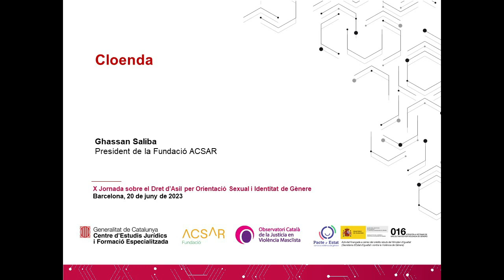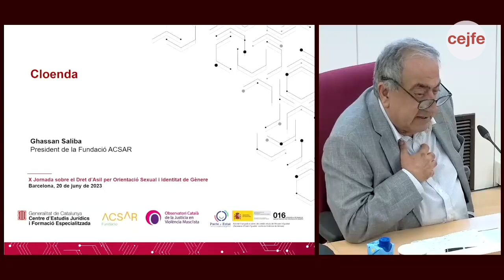X Jornada sobre el Dret d’Asil per Orientació Sexual i Identitat de Gènere - Cloenda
Ghassan Saliba, president d’ACSAR, realitza la cloenda de la X Jornada sobre el Dret d’Asil per Orientació Sexual i Identitat de Gènere. Les dificultats i especificitats en la demanda d’asil del col·lectiu LGBTIQ+.